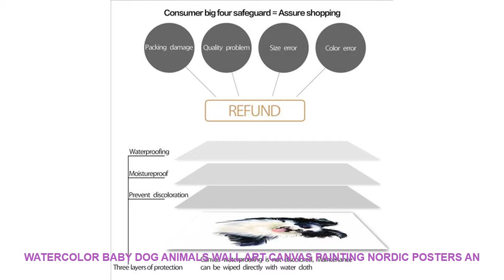Watercolor Baby Dog Animals Wall Art Canvas Painting Nordic Posters An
Form : Single
Technics : Spray Painting
Model Number : A365A366A367A368A369A370A371A372A373
Material : Canvas
Frame mode : Unframed
Support Base : Canvas
Subjects : Animal
Medium : Waterproof Ink
Original : No
Frame : No
Brand Name : COLORFUL BOY
Shape : Vertical Rectangle
Type : Canvas Printings
Style : Modern
Subjects   : Cartoon
Painting Material : High Quality Canvas
 Material : Cotton Canvas
Calligraphy & Painting Type : Canvas Painting
Canvas : Canvas Art
Wall Art  : Wall Art Posters And Prints
Nordic : Nordic Poster
 Prints : Wall Art Canvas Prints Poster
 Wall Pictures  :  Wall Pictures For Living Room Home Decor
 Wall Decor :  Wall Pictures For Girl Bedroom Decor

Colorfulboy Animals Posters And Prints Rabbit Panda Koala Wall Art Print Canvas Painting Pop Art Wall Pictures Kids Room Decor
Watercolor Baby Dog Animals Wall Art Canvas Painting Nordic Posters And Prints Wall Pictures For Living Room Kids Bedroom Decor
Characteristic : Sunscreen  waterproof Never fadeProducts Detail
Watercolor Baby Dog Animals Wall Art Canvas Painting Nordic Posters And Prints W

Similar Home Design Ideas Videos :
New Creative Alarm Clock Round Colorful Light Gradient Alarm Clock with Calendar Ball Children Alarm Clock Desktop Thermometer =
Lifestyle Cat Drink miniature figures Kitten Miniature figurines Home decoration mini fairy garden animals ornaments resin craft =
Reindeer Santa Music Christmas Snowflake Window Sticker Winter Wall Stickers Kids Room Christmas Decorations for Home New Year =
Animal Letters Wall Decals ABC Sticker 45*60 cm letters wall stickers kids room wall decals alphabet vinyl abc wall art =